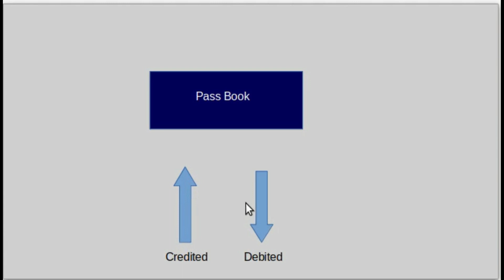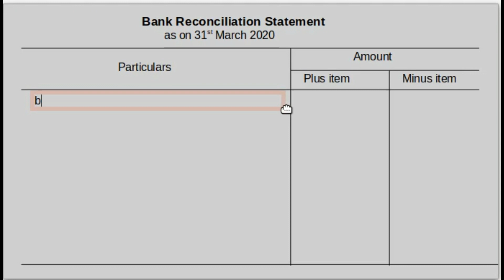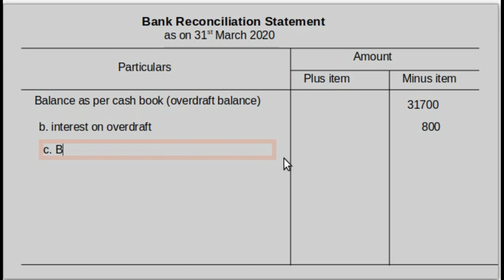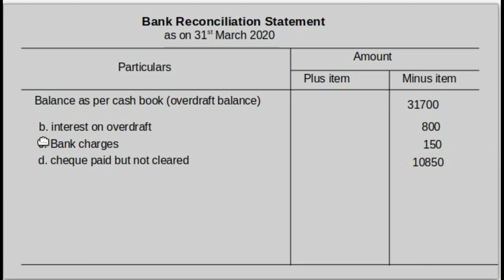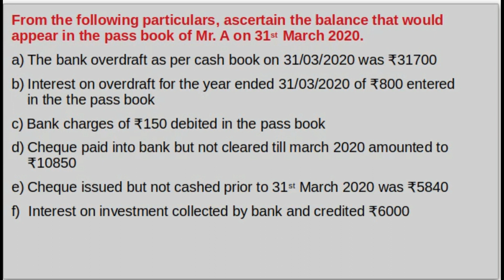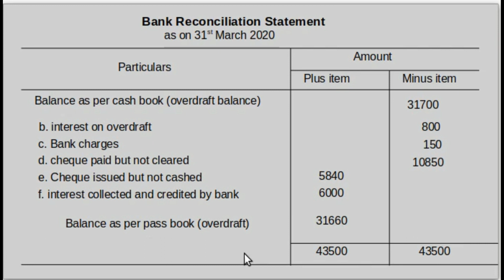Plus One Accountancy / Preparation of Bank Reconciliation Statement / Malayalam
Preparation of Bank Reconciliation Statement